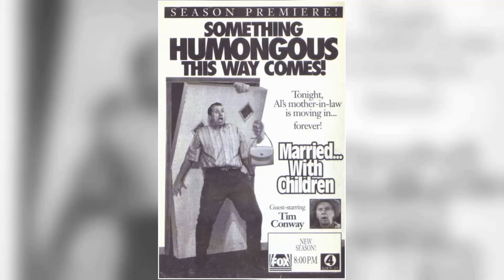Married... with Children TV Series Exposed: Uncovering the Disturbing Truth